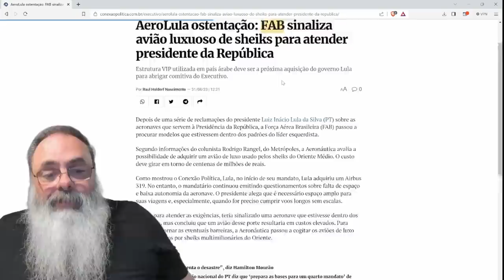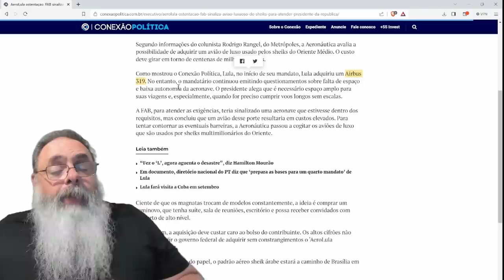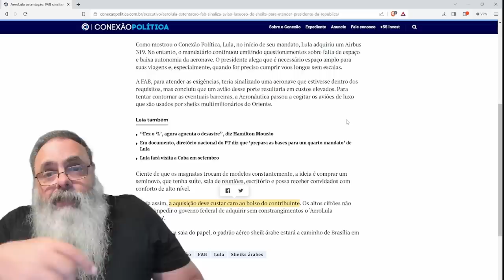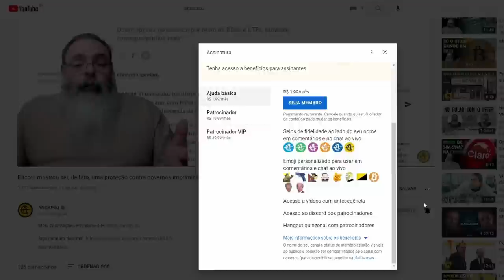LULA quer COMPRAR AEROLULA de SHEIKS ÁRABES para ter NÍVEL ADEQUADO de LUXO esperado por ELE e JANJA